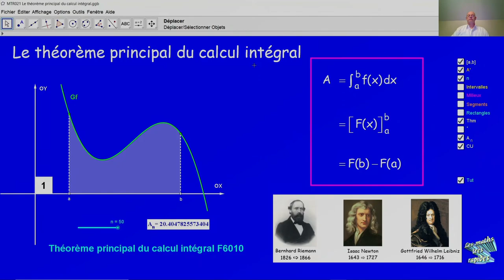Le théorème principal du calcul intégral MTR021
MTR021 Nous définissons ici l'intégrale de Riemann et nous voyons le théorème fondamental de calcul intégral, aussi appelé théorème de Newton-Leibniz.